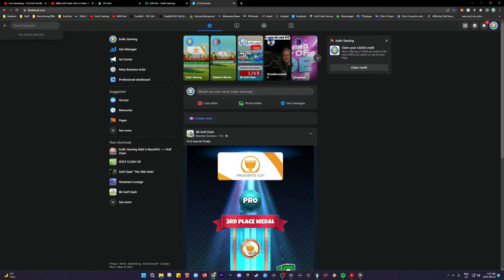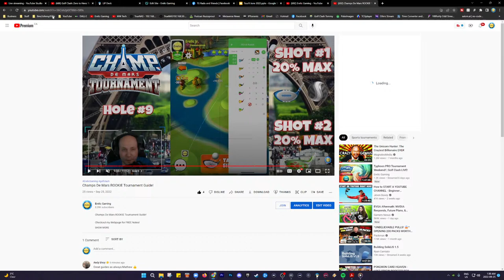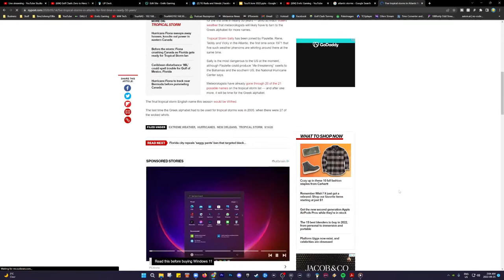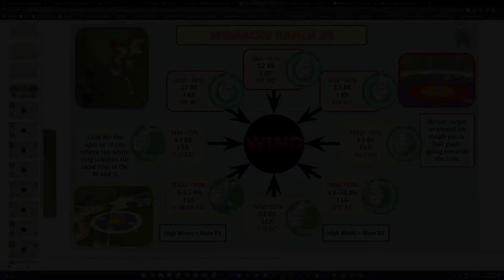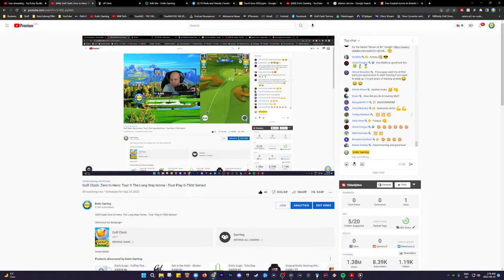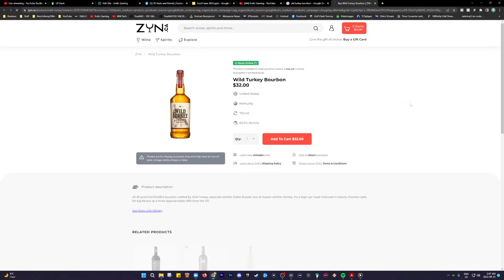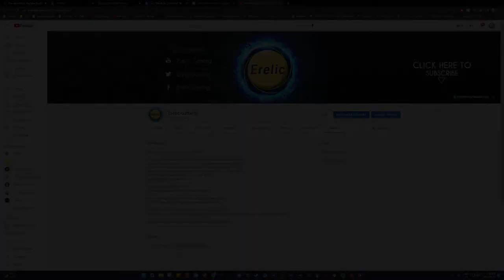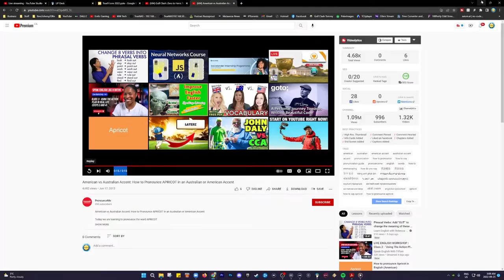Golf Clash: Zero to Hero: Tour 9 The Long Way Home - Tour Play 0-7500 Series!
Golf Clash Zero to Hero: The Long Way Home - Tour  Play 0-7500 Series!!

Checkout my Webpage!